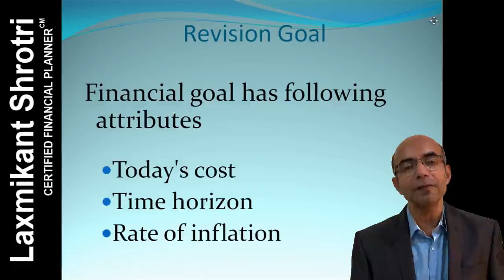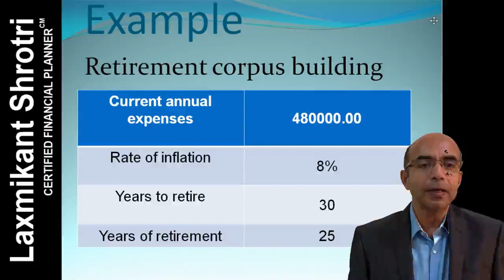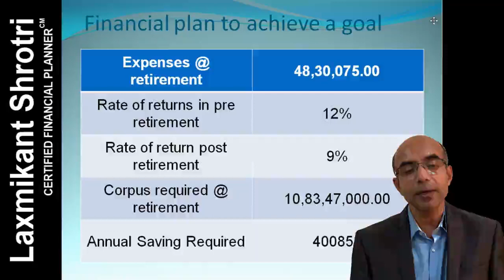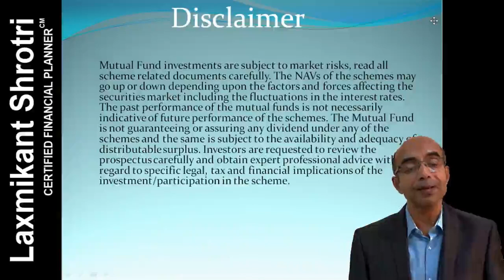अर्थबोध भाग १६ : उदिष्ट नियोजन म्हणजे काय आणि कसे करावे Arthbodh Part 16 Goal planning.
ह्या भागा मध्ये आपण पाहणार आहोत कि उदिष्ट नियोजन म्हणजे काय आणि कसे करावे . In this video we will see what goal and what is goal planning. We will as well see how to plan a goal.